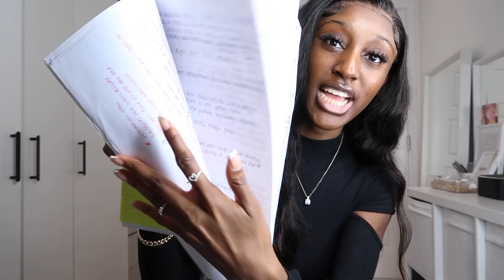HOW TO GET TOP GRADES IN A-LEVELS! | Revision tips, advice, mental health and more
A very highly requested video! I really hope these tips helped you guys. Feel free to comment down below any useful advice that I might have missed and message me if you have any questions💕 I've also detailed below some good websites that I use for revision content and practice questions for Psychology and Economics.

Psychology:
- Simply Psychology (really good for summarising content)
- The Unconcious Curriculum (practice questions for each topic)
- Uplearn (this is reallyyyy expensive but sooo good so just do loads of free trials haha. It does like short 4 minute videos that explain topics in a really understandable way with quizzes and practice papers.)
- Physics and Maths Tutor (does practice questions by topic)
- Study Rocket

Economics:
- Uplearn (So good for economics! Again, make loads of temporary emails for free trials cos its worth it. It does like short 4 minute videos that explain topics in a really understandable way with quizzes and practice papers.)
- Expert Tuition (does practice questions by topic)
- Physics and Maths Tutor